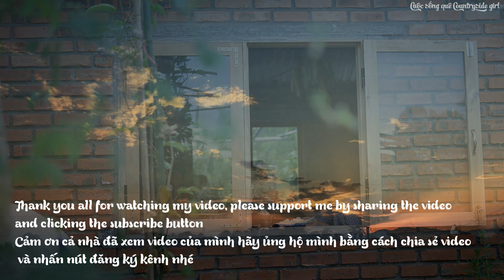Harvest mushrooms deep in the Acacia Forest ! Enough for a delicious meal!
Click cc in the bottom right corner of the screen, there will be a sub version corresponding to your language
From year to year the mushroom always come out with the particular soil and moisture.
This is where  wild mushroom in my county grow.
It’s smell is so good, different from other mushroom.